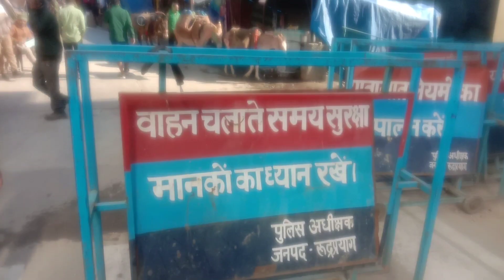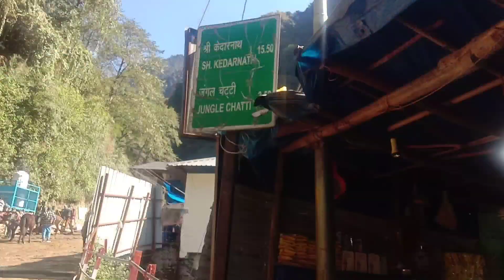केदारनाथ की पैदल यात्रा। Kedarnath Yatra 2023|| केदारनाथ यात्रा सम्पूर्ण जानकारी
Kedarnath yatra is one of the popular yatra of India and this year kedarnath dham is again open for pilgrims. Kedarnath Dham is situated in Uttarakhand and there are lots of way to reach kedarnath dham. This video will give you every single information about kedarnath like how to reach kedarnath, hotel price, kedarnath travel plan and yatra cost. After watching this video you will easily plan kedarnath yatra and it will be very helpful for you.

Kedarnath yatra desh me hone vali kai sari badi yatrayo me se ek hai. Is saal bhi baba kedarnath ke kapat 25th april ko open ho chuka hai aur is yatra ke dauran kai sari pareshani bhi aati hai. Ye yatra kafı kathinai bhari hoti hai aur Is video me aapko kedarnath yatra ke sabhi jaruri jankari mil jaegi aur iske anusar aap apni yatra ki planning bhi kar sakte hai. Jis se yatra ke dauran aapko koi pareshani na ho aur aap kam kharch me is yatra ko puri kar sake.